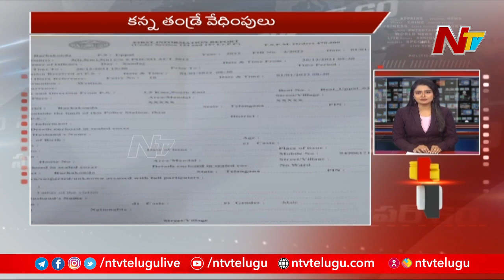Super 60 | Super Fast News | Today's News Highlights | 07-01-2022 | NTV